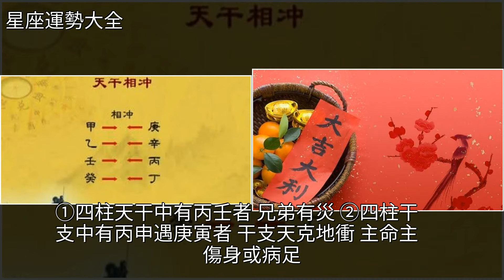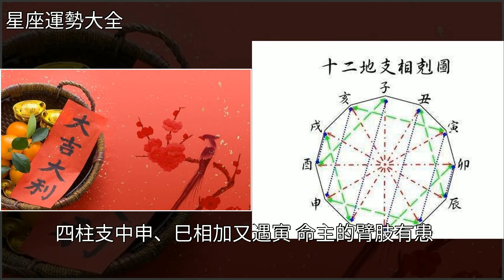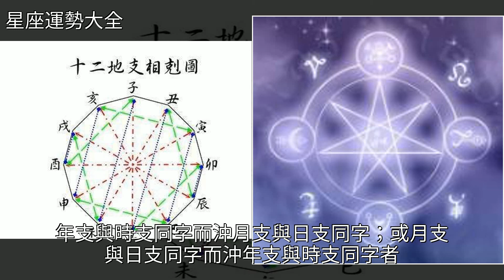八字命理基礎中天干相剋與地支相沖，[星座運勢大全]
八字命理基礎中天干相剋與地支相沖 [星座運勢大全]命理,星座八字命理基礎中天干相剋與地支相沖 [星座運勢大全]命理 星座